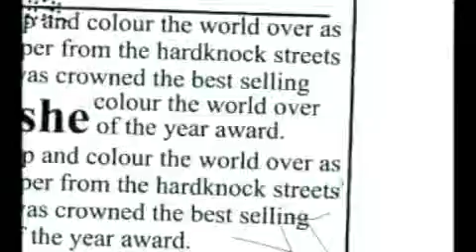hustla jay-hamna noma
wanaleta goz goz